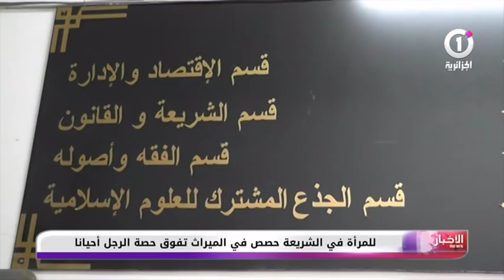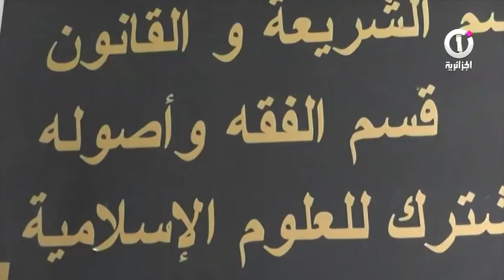للمرأة في الشريعة حصص في الميراث تفوق حصة الرجل أحيانا